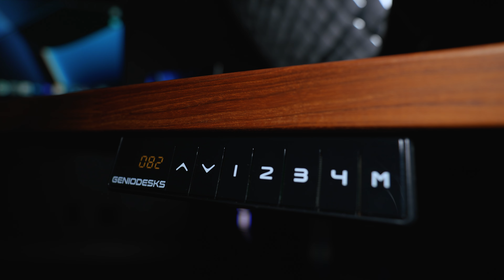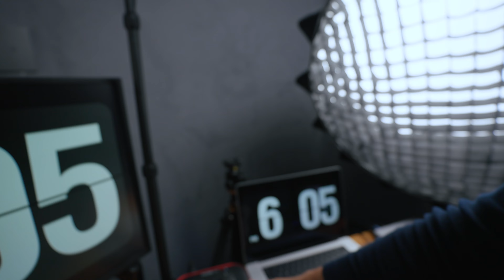SUPER SETUP dos SONHOS - Equipamentos do canal Super Consumer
Neste vídeo vamos fazer um TOUR juntos mostrando todos os detalhes do meu estúdio de gravações e super setup gamer com os melhores equipamentos dentro das minhas limitações.

Equipamentos do vídeos:

★ Setup Super Consumer:

Consoles:
PlayStation 5 1000
Xbox Series X Halo Edition
Nintendo Switch OLED

Acessórios:
Dualsense GOW Ragnarok Limited Edition
Dualsense Midnight Black
Charge Station Dualsense
SSD Netac 2TB ►►

Automação:
Echo Show 8 ( 2 Geração )
Steck Interruptor
Tomada Inteligente

Setup Gravação:

Tampo GenioArt ►►
Mesa GenioDesk Pro ►►
MacBook Pro Chip M1 Pro 16.2 ►►
Mouse Corsair Dark Core PRO SE ►►

Áudio Visual:
Sony A7IV ►►
Tamron 17-28mm ►►
Focusrite Vocaster One ►►
Sennheiser MKE-600
Shure SM7B

★ Acústico
Lã de Rocha
Cortina Anti-Ruído
Carpete em Placa 3mm

Timeline do vídeo:

00:00 Intro
00:42 Minha Camera 2023
01:15 Teto Lã de Rocha
01:45 Cortina Anti-Ruído
02:08 Carpete em Placa 3mm
02:39 FlashBack Inicio do Youtube
03:20 Super Setup Gamer Consumer
10:09 HFW Collector Edition
10:44 LightSaber Luke Skywalker Disney
11:37 Mjolnir GOW Collector Edition
12:08 Super Setup GOW Ragnarok
12:27 Echo Show 8 ( 2 Geração )
12:35 Itens de Limpeza Consumer
14:12 Setup de Gravação Consumer
14:29 Thiago Rodrigues Channel
14:48 Iluminação Super Consumer
15:03 Mesa GenioDesk
15:38 MacBook Pro M1 Pro 16.2
15:55 Acessórios Setup de Gravação
17:21 Sistema de Áudio ( Agradecimento )
17:50 Windows e OSX mesmo TEMPO
18:20 PC da Nasa Livestream
19:20 Elgato StreamDeck XL
19:39 Mudando Sistema Windows para OSX
20:00 HeadSet Astro A40
20:22 Cadeira Herman Miller Embody Logitech Edition
21:42 Quanto CUSTOU o SUPER SETUP/ESTÚDIO dos SONHOS 2023
22:30 Final ÉPICO

TOUR pelo meu SUPER SETUP/ESTÚDIO dos SONHOS 2023